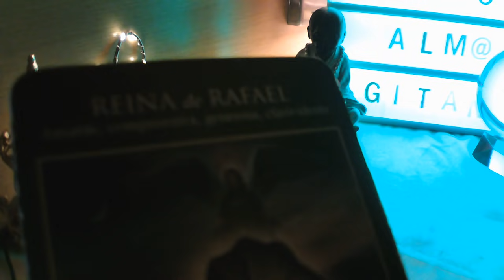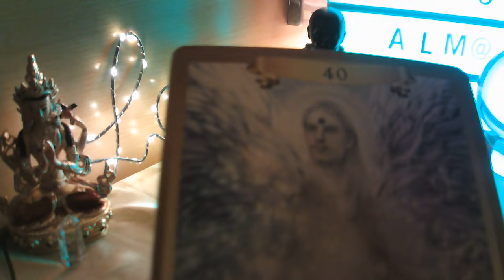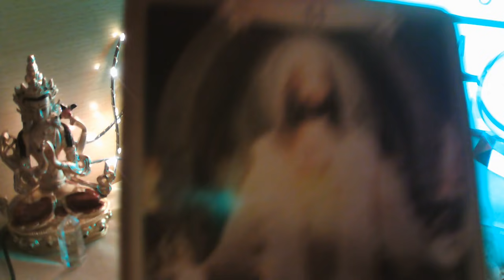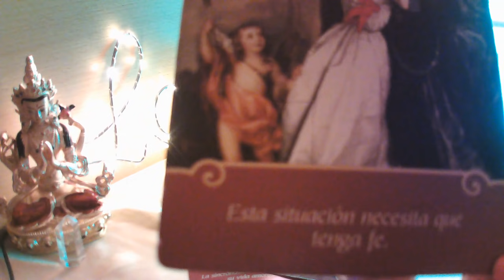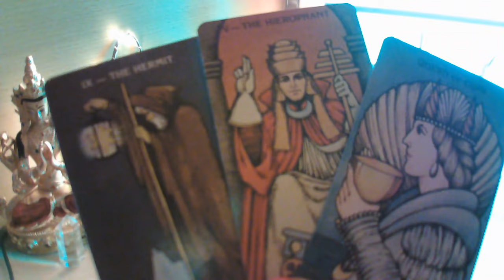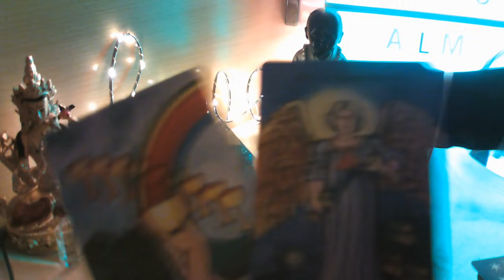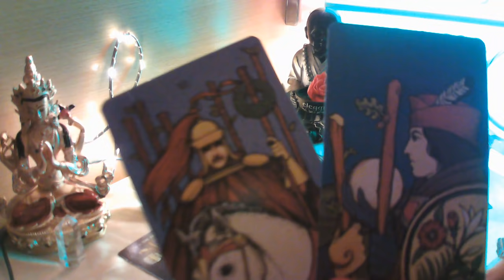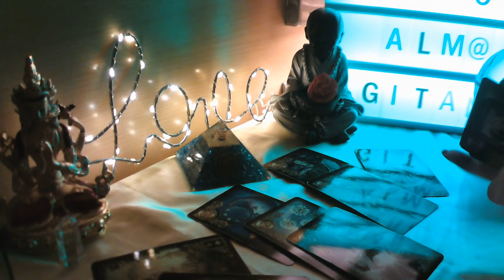LIBRA LECTURA DEL CAFÉ ☕ PROPUESTA DE AMOR PASADO TE DEJA EN SHOCK💕🤣 ES TU AMOR POR DESTINO💘👍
BIENVENIDOS A MI CANAL, TE INVITO A QUE ME REGALES UN LIKE, COMPARTAS MIS VIDEOS, Y TE SUSCRIBAS GRATIS, IMPORTANTE QUE ACTIVES CAMPANITA EN CADA UNO DE MIS VIDEOS, PARA QUE RECIBAS TODOS, SON PREDICCIONES MUY GENERALES, Y A NIVEL ORIENTATIVO, POR ELLO NO OS VAN A APLICAR A TOD@S, Y TAMPOCO CONDICIONAN A NADIE EN NADA, NO ESTOY HACIENDO CONSULTAS PERSONALIZADAS,  ESTE VIDEO ES PARA MAYORES DE 18 AÑOS, Y ESTA PROTEGIDO POR MIS DERECHOS DE AUTOR, COMO PROPIEDAD UNICA DE TAROT ALMA GITANA, FELIZ SEMANA UN ENORME ABRAZO DE LUZ Y BENDICIONES.